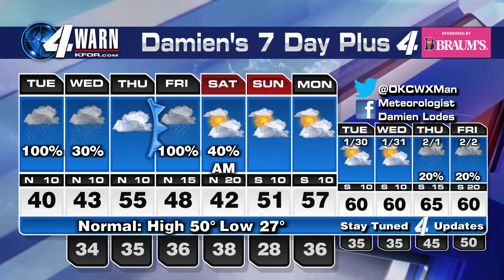January 23rd, 2024 Afternoon Forecast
We're finally thawing out but we will see more rain as we head into the weekend.